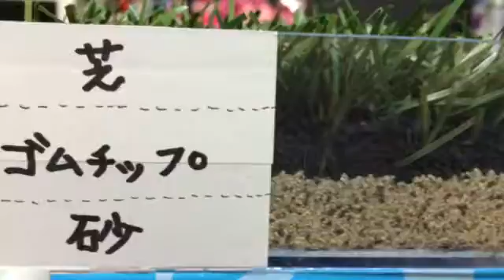ロングパイル人工芝 サッカー 静岡県葵区